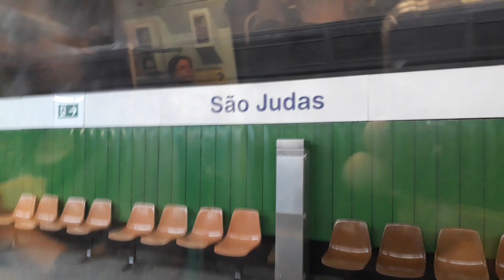Trecho entre São Judas e Conceição no TUE G23 - Linha 1 Azul